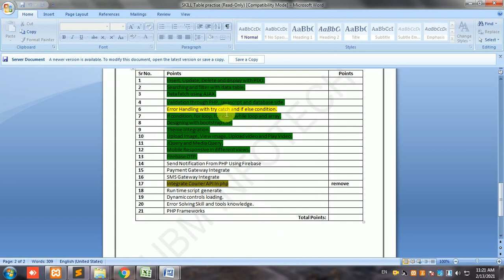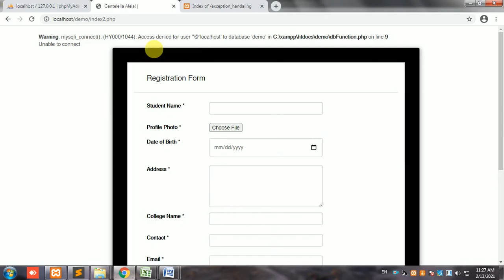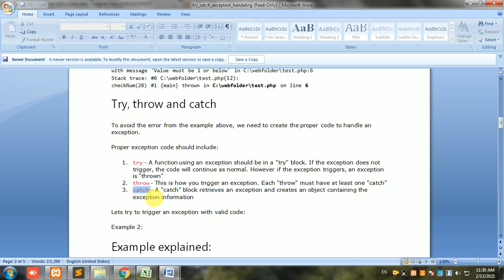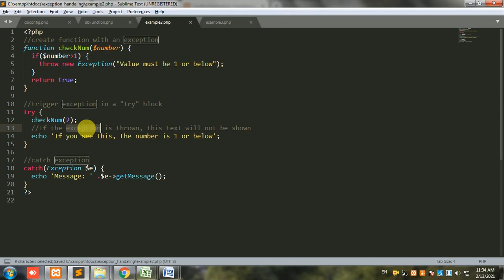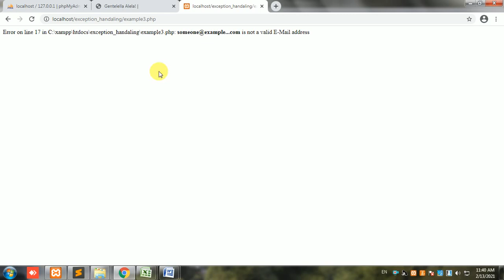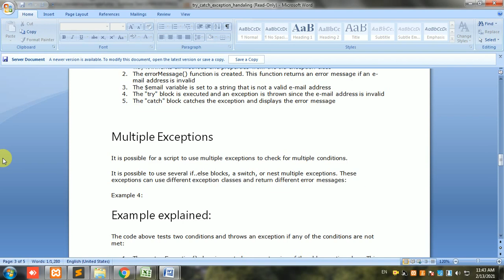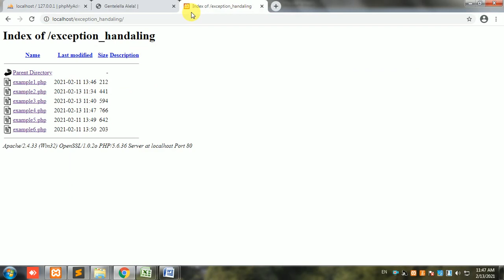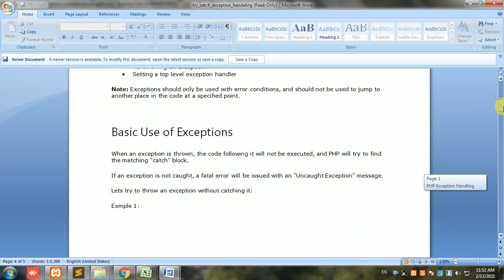16. Exception Handling using PHP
16. Exception Handling